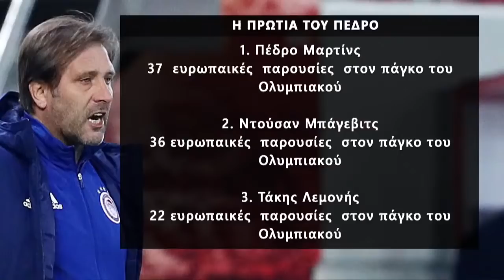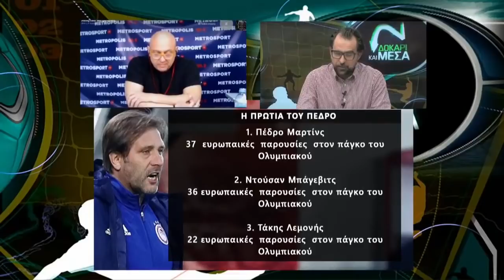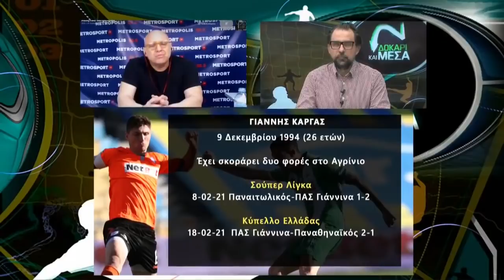Δοκάρι και Μέσα με Ραπτόπουλο-Καρατζαφέρη (19/02/21)